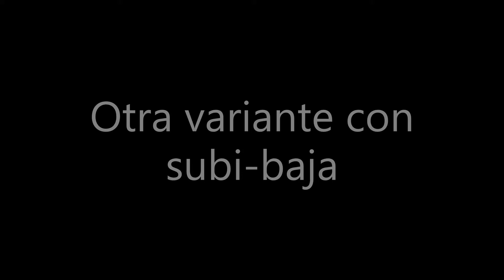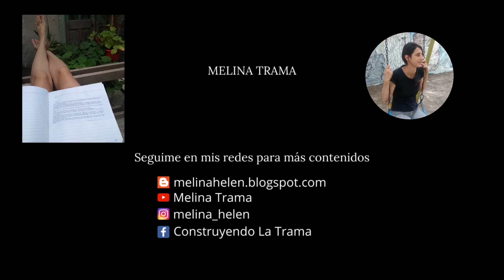Ejercicios fáciles y divertidos para niños en cuarentena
¿Cansada/o que tus niños se aburran o pasen demasiado tiempo con el celular o la tv?
Aqui te dejamos unos ejercicios super fáciles y divertidos para que juegues con tus niños.
No son necesarios muchos elementos y tampoco demasiado espacio.
Solo ganas de pasarla bien.